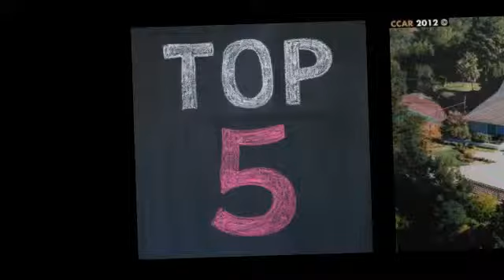Largest 5 Listings in Contra Costa County 2014 09 18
5 homes on the market in Contra Costa County with in excess of 10,000 sq. ft. perfect for the family that is serious about hide and go seek. Watch to see which is the largest.